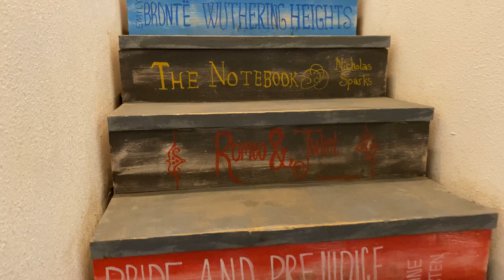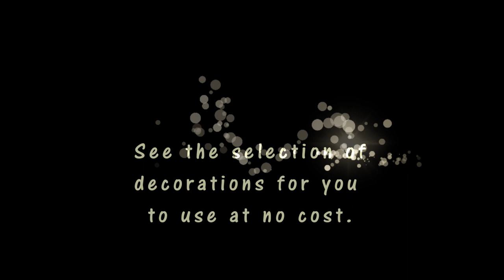Fort Worth Country Memories Virtual Tour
Come take a quick stroll with us and see what we have to offer.